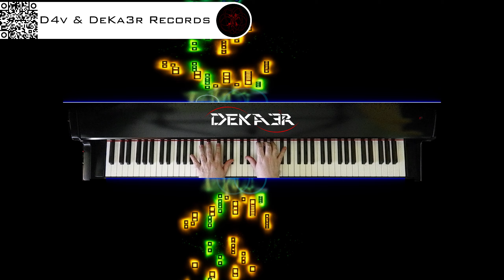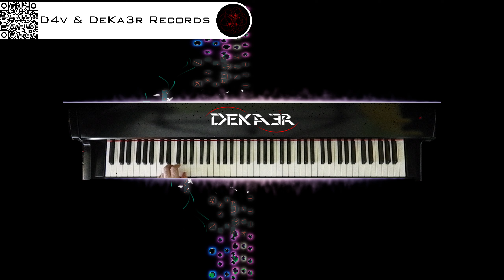🔴 irl 🎹 BALLAD OF LOVE - MÚSICA • PIANO MUSIC • PRODUCER • COMPOSER